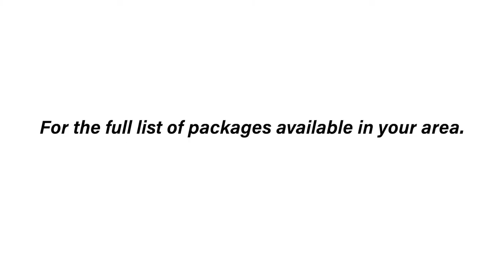REV.bs: Internet Package New Names